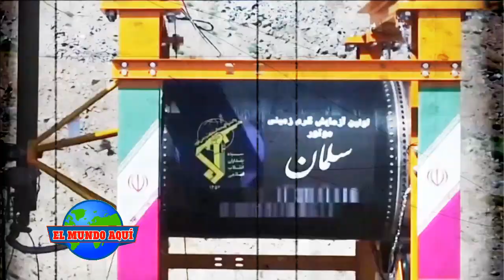IRÁN PRESENTA SU NUEVO MISIL BALÍSTICO.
Imágenes difundidas el pasado 9 de febrero por la televisión estatal iraní muestran a los Cuerpos de la Guardia Revolucionaria Islámica de Irán exhibiendo el misil Raad-500, un misil balístico de corto alcance que, según dicen, puede ser propulsado por una "nueva generación" de motores diseñados para poner en órbita a satélites.

irania
iran vs estados unidos
iran castillo
iran eeuu
iran en vivo
iran derriba avion
iran declara la guerra a estados unidos
iran amenaza a estados unidos 2020
iran amenaza a israel
iran ataque
iran attack
iran actual
iran ataca a israel
iran avion
a donde iran
a vs iran
iran bombardea
iran bandera roja
iran bombardea a estados unidos
iran bombardea base militar
iran bombardea base en irak
iran bombardea bases de estados unidos
iran bombardea a usa
iran bombardea base militar en irak
iran baghdad
iran bombardea base de eeuu en irak
maya birani
cardi b iran
iran b
b 52 bomber iran
iranian r&b
iran b marz tv
b b c news iran
b737 iran
iran v america
b-52 iran
iran castillo sola
iran contra
iran como es
iran cnn
iran coloca bandera
iran contra eeuu
iran contra usa
b b c iran
c-130 iranian hostage rescue
c130 iran
c-ram iraq attack
c span iran
c-ram iran
c130 iran rescue
c.ronaldo vs iran
c politique iran
trump iran c dans l'air
iran declara la guerra a estados unidos 2020
iran del castillo
iran documental
iran derriba avion de ucrania
iran donde queda
iran declara la guerra
iran deriva avion
de iran
de irán y estados unidos
noticias de iran
le shah d'iran
guerra de iran
ultimas noticias de iran
ataque de iran
willie d iran
armamento de iran
mapa de iran
iran e irak
iran en guerra
iran en estos momentos
iran ejercito
iran en la biblia
iran e israel
iran en este momento
e iran errantes de mar a mar
e irlandes
el irlandes trailer español
el irlandes pelicula
eeuu e iran
conflicto eu e iran
usa e iran hoy
trump e iran
china rusia e iran
rusia e iran
iran funeral
iran furioso
iran frontera
iran fortnite
iran funeral soleimani
iran fuerza armada
iran forces
iran fuerza militar
iran fuerzas especiales
iran far away
the song of iran
iran fighter jet f 313
f 22 intercepts iranian f4
f 14 tomcat iran
caza irani f-313
iranian air force f-14
iranian f-4 phantom
iran's qaher f 313 jet
f 35 iran
avion irani f 313
iran geografia
iran guerra usa
iran geography
iran general
iran ganara la guerra
iran grita muerte a america
iran guerra estados unidos 2020
iran garcia
iran guerra usa 2020
polo g iran
irani song
g herbo iran
iranian song
iran bombing
g r iranna artist
g adventures iran
iran so g
iranian g3
iran-g
iran hoy noticias
iran hoy 2019
iran historia
iran hoy 7 de enero 2020
iran himno
iran hoy 2020
iran hoy domingo
iran hoy noticias 2019
iran hispantv
iran iza bandera roja
iran irak
iran iraq
iran iza bandera
iran israel
iran irak y eeuu
iran imagenes
iran ultima hora
iran usa
i iran news
i'm in iran ratatata
i film irani
i'm in iran memes
i bomb iran song
iran jura venganza
iran jura vengarse
iran joe rogan
iran jalife
iran jose quenum
iran jomeini
iran jose quenum gran final
iran japon
iran japan
iran jet
may j iran
j j irani committee
j j irani
a+j iranian american
j cole iran
iran j
iran j cole dababy
iran kill
iram khan
iram khan letra
iram khan en español
iram khan sub español
iram khan pelicula completa
iran killing protesters
imran khan satisfy
iran killing
iran khodro
kiran
adi k irani
amir k iranian dad
serangan iran ke as
k pasa en iran
iran ke halat
iran ka hamla
iran k log
iran missile attack
iran lanza misiles
iran le declara la guerra a estados unidos
iran lo ultimo
iran levanta bandera roja
iran live
iran lanza
iran le declara la guerra a usa
iran lanza 9 misiles
iran lanza misiles a base eeuu
l'iran
liran roll
l'iran et les etats unis
l'iran se prepara la guerre
l'iran documentaire
l'iran aujourd'hui
l'iran à court d'eau
l'iran riposte
l'iran a cours d'eau
iran misiles
iran manda misiles a estados unidos
iran missile
iran mapa
iran musica
iran mujeres
iran manda misiles a estados unidos 2020
iran manda misiles a usa
iran muerte del general
miranda
miranda perfecta
miranda don
mirandote
miranda sings
mirando al cielo
miranda la lechuza
miranda cosgrove
mirandes vs sevilla
miramar
iran noticias de hoy
iran nuclear